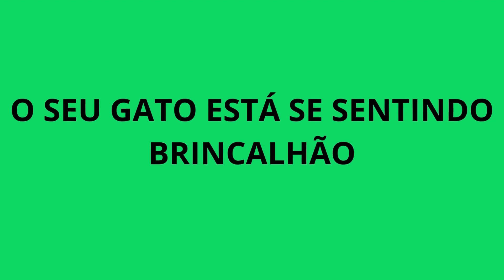Por Que meu gato me morde? - Será que meu gato tem raiva de mim?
Por Que Meu Gato Me Morde?

A maioria de nós já foi mordida por nossos bichanos. Essa experiência pode ser preocupante e perturbadora, e nos perguntamos o que fizemos de errado.

Pode até deixar a impressão de que seu gato está chateado com você ou não gosta de você. No entanto, muitas vezes não é assim. Os gatos mordem por vários motivos diferentes, e a maioria deles nem é motivada por raiva ou agressão.

Hoje o canal Bicho Batuta vai explorar as 5 razões pelas quais os gatos mordem, o que significam essas mordidas e como evitá-las.